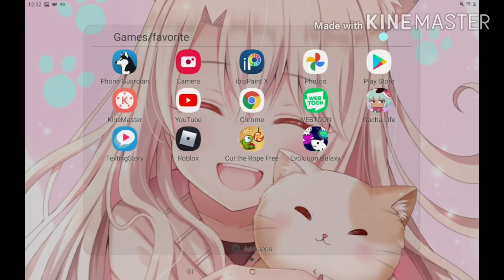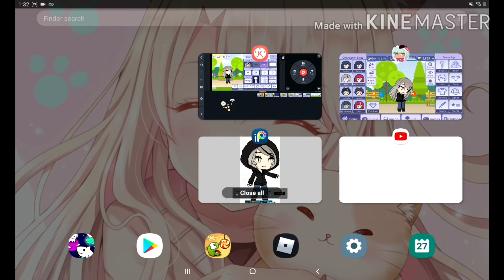My character escapes gacha life! -w- (Lazy)